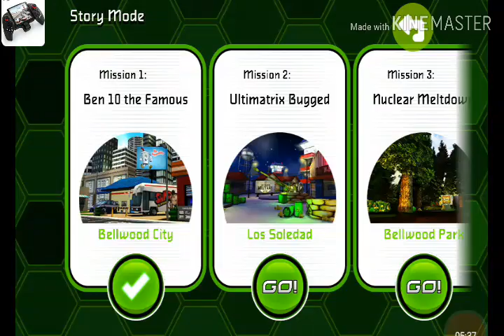Ben 10 Xenorome plus gamplay #1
Ben 10 ultimate alien game cool gamplay.